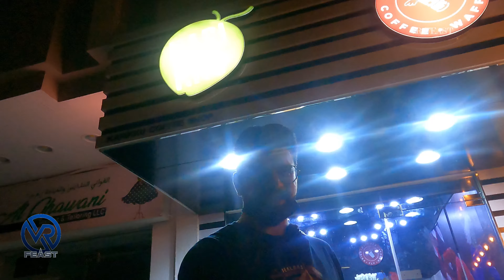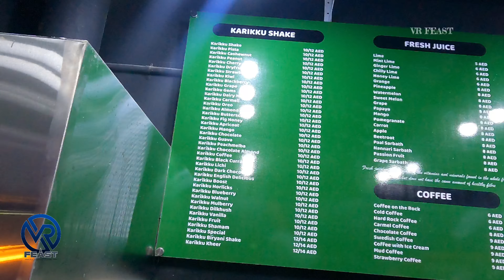Karikku special Juice from karikku coffee shop karama/VR FEAST/karikku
Karikku coffee shops

Mon.0561773005

My blogging kits
IPhoneX X
Rode wireless go
GoPro HERO9 Black